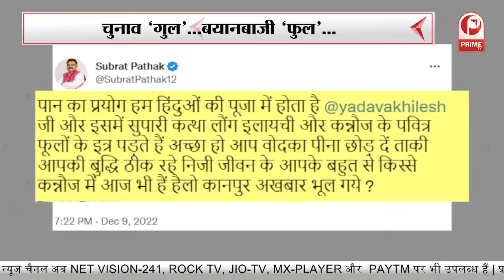सियासत का नया क्लेश...Subrata VS Akhilesh..., चुनाव ‘गुल’...बयानबाजी ‘फुल’... || Prime Tv